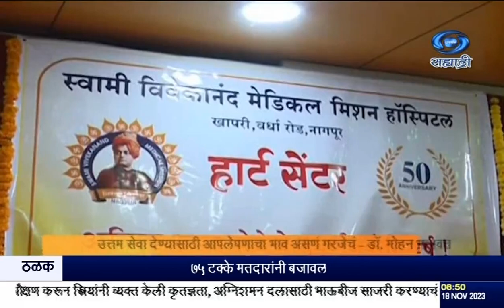उत्तम सेवा देण्यासाठी आपलेपणाचा भाव असणं गरजेचं आहे - डॉ. मोहन भागवत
दि. १८.११.२०२३ :

उत्तम सेवा देण्यासाठी आपलेपणाचा भाव असणं गरजेचं आहे. सेवा करणारा व्यक्ती स्वतःला नशीबवान समजतो, त्याच्या मनात अहंकाराची भावना नसते. सेवेची ही संधी देवानं त्याला दिल्याची त्याची भावना असते, असं मत राष्ट्रीय स्वयंसेवक संघाचे सरसंघचालक डॉ. मोहन भागवत यांनी व्यक्त केलं. नागपुरातल्या खापरी इथल्या स्वामी विवेकानंद मेडिकल मिशन हॉस्पिटलच्या सुवर्ण महोत्सवी वर्षानिमित्त आयोजित हृदयरोग चिकित्सा सेवा केंद्राचं लोकार्पण काल डॉ. भागवत यांच्या हस्ते झालं. त्यावेळी ते बोलत होते. यावेळी राज्याचे उपमुख्यमंत्री देवेंद्र फडणवीस यांचासह रामटेकचे खासदार कृपाल तुमाने उपस्थित होते. स्वामी विवेकानंद मेडिकल मिशन हॉस्पिटलला ५० वर्षांचा इतिहास आहे. हे रुग्णालय सेवेचं प्रतीक आहे. समाजातल्या गरीब आणि गरजू रुग्णांना चांगल्या वैद्यकीय सेवा उपलब्ध करुन देण्यासाठी स्वामी विवेकानंद मेडिकल मिशनचे कार्य अविरत सुरु आहे. अशाप्रकारे निस्वार्थ सेवा पुरविणाऱ्या संस्थांना आवश्यक संपूर्ण मदत देण्यात येईल, अशी ग्वाही उपमुख्यमंत्री देवेंद्र फडणवीस यांनी यावेळी दिली. जीवनावश्यक मूलभूत गरजांसोबत शिक्षण, आरोग्य आणि रोजगार महत्वाचे आहेत. आरोग्यावरील वाढता खर्च सामान्यांना परवडत नसल्यानं आयुष्यमान भारत, महात्मा ज्योतीबा फुले जनआरोग्य योजनांच्या माध्यमातून राज्यात मदत देण्यात येते. शासनाच्या या योजनांचा लाभ सामान्य जनतेपर्यंत पोहचविण्यासाठी निस्वार्थपणे काम करणाऱ्या संस्थांची आवश्यकता आहे. हे काम या मेडिकल मिशनद्वारे सुरू असल्याचं उपमुख्यमंत्री देवेंद्र फडणवीस यांनी यावेळी सांगितलं.

8.30am | 11.00am | 1.00pm | 4.30pm | 7.00pm | 9.30pm